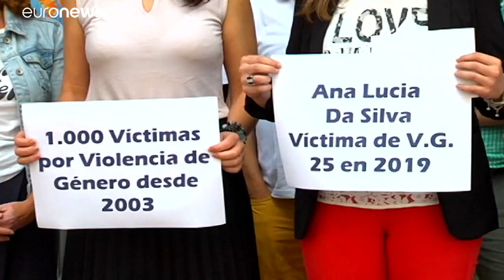"Breves de Bruxelas": Emergência climática e violência doméstica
Os eurodeputados pedem aos líderes governamentais para tomarem medidas para combater as alterações climáticas "antes que seja demasiado tarde" e também aprovaram uma resolução que apela à ratificação plena da Convenção de Instambul, de combate à violência doméstica.…